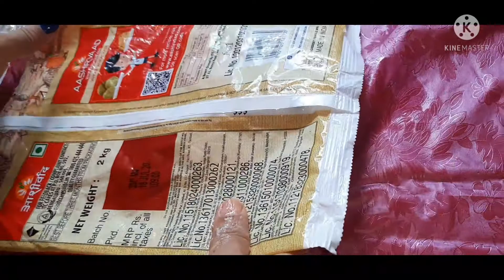Easy way to prepare Sabudana-alu papad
Hi all...
Uploading video on 'how to prepare Sabudana alu papad" in an easy way..
This papad is easy to make and too much tasty..please do try.

Thanks..